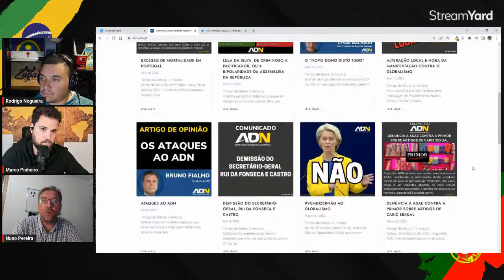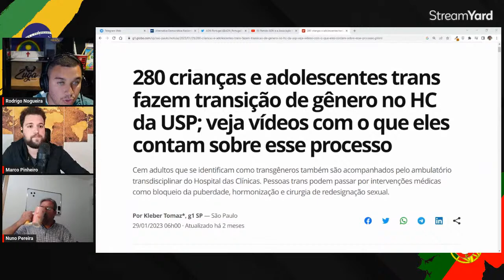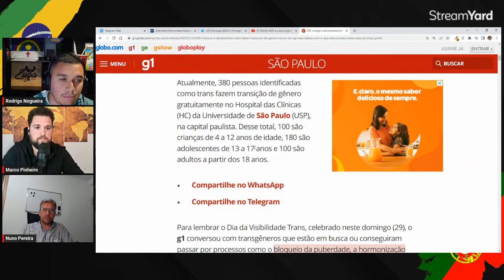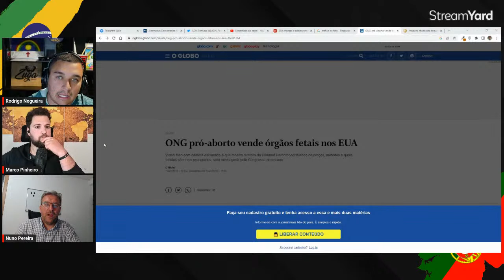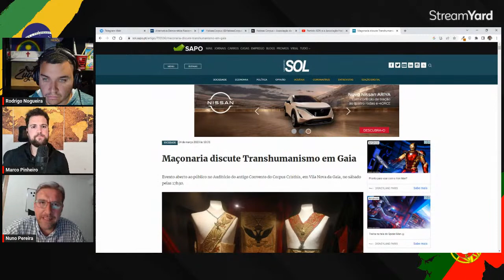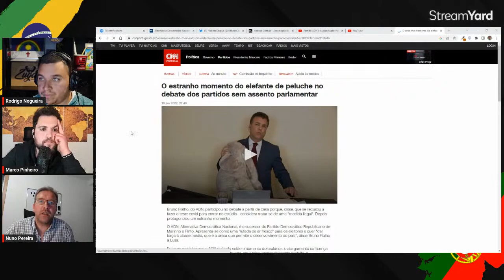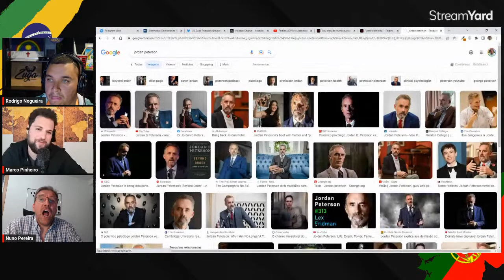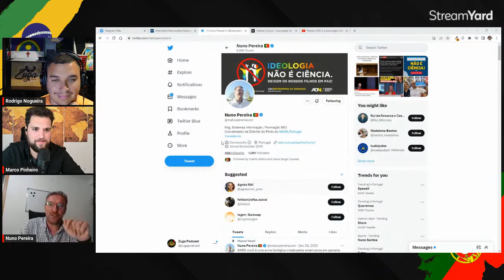Partido ADN e a Associação Habeas Corpus - Zuga Talks c/ Nuno Pereira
Coordenador da Distrital do Porto do

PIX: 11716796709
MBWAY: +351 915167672